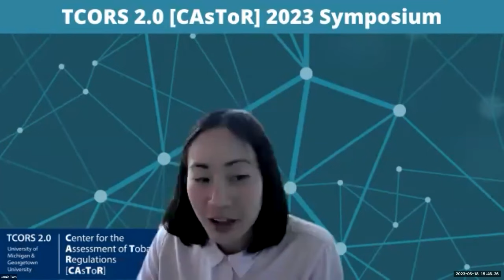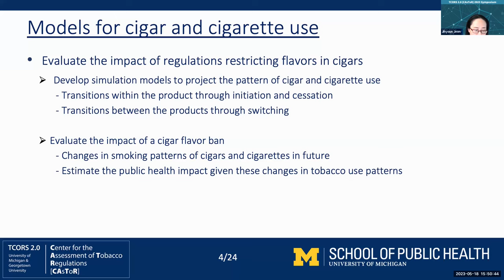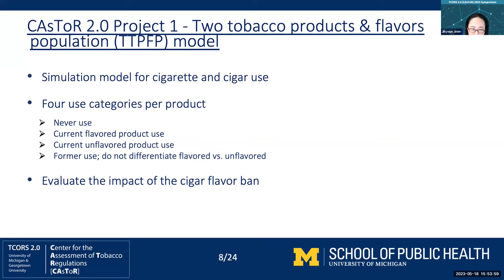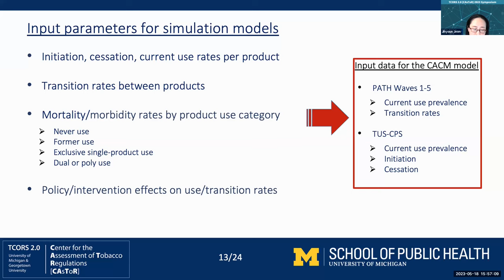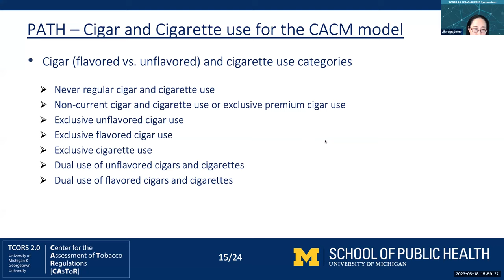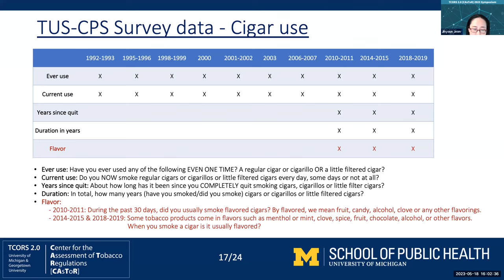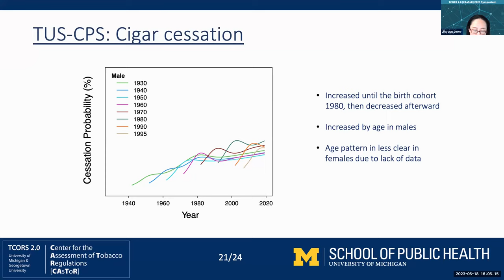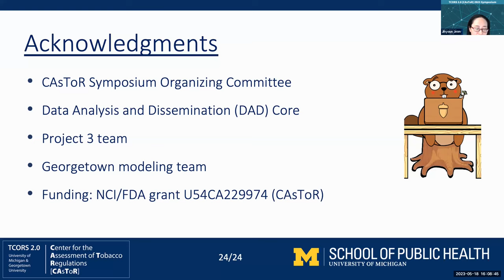CAsToR Symposium 2023: “Modeling the impact of flavored cigars ban...” with Jihyoun Jeon, PhD, MS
CAsToR Symposium 2023:  “Modeling the impact of flavored cigars ban: challenges and perspectives” with Jihyoun Jeon, PhD, MS (Associate Research Scientist, University of Michigan)

Introduced by Jamie Tam, PhD (Assistant Professor, Yale School of Public Health)

From the CAsToR 2023 Virtual Symposium: “Computational Modeling in Tobacco Regulatory Science: Nicotine Reduction and Flavor Restrictions” (May 17 - 18, 2023)

The U.S. Food and Drug Administration (FDA) proposed banning menthol cigarettes and flavored cigars. Final rulings are expected by Fall 2023. These bans aim to prevent youth initiation of smoking and to reduce tobacco-related disease and death, especially in a population that disproportionately uses flavored tobacco products. In this talk, Dr. Jeon will introduce simulation models of cigarette and cigar flavored and unflavored use, currently under development by CAsToR investigators, to evaluate the impact of flavor restrictions on future patterns of these tobacco products and downstream health outcomes.The talk will address some challenges in generating input parameters for these models, particularly due to the limited available data on cigar use historical patterns, and discuss the role of modeling in exploring the impact of regulations targeting cigars and other non-cigarette products.

ABOUT THIS PRESENTER

Dr. Jeon is interested in developing models based on biological and clinical mechanisms and statistical methods to evaluate the impact of risk factors on various cancers and improve cancer outcomes. These modeling efforts aim to address important practical public health and clinical questions, such as the efficacy of screening to reduce cancer incidence/mortality and assist public health policymakers in their decision process. Particularly, Dr. Jeon’s current research focuses on understanding the underlying mechanisms of the natural history of cancer and developing innovative methodologies and computational tools to accurately predict the risk of lung cancer and colorectal cancer by taking into account personal histories of environmental exposures and biological and genetic factors. Dr. Jeon has been a key investigator of the Cancer Intervention and Surveillance Modeling Network Lung Working Group (CISNET LWG) since 2008, working on developing and managing CISNET’s Smoking History Generator (SHG) and its data sources. Dr. Jeon has also expanded her modeling expertise to tobacco regulatory science. Dr. Jeon is co-Lead of the Center for the Assessment of Tobacco Regulations (CAsToR) - Data Analysis and Dissemination Core funded by FDA-NIH TCORS 2.0 and has established the center infrastructure to process multiple cross-sectional and longitudinal datasets to support numerous center projects. Dr. Jeon has extensive experience with population data analysis, simulation modeling, and statistical analysis to explore various public health problems on tobacco and its related diseases.